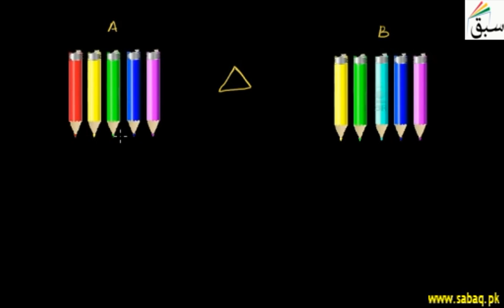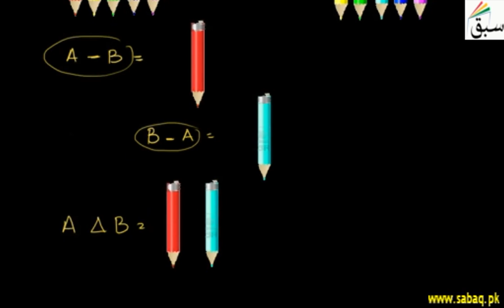Symmetric Difference of two sets, Math Lecture | Sabaq.pk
Symmetric difference of two sets is union of differences of the sets
This video is about: Symmetric Difference of two sets. Practice tests and free video lectures for Physics, Chemistry, Biology, Math’s, Computer Science, English & more subjects are also available at Sabaq.pk. So, subscribe to Sabaq.pk/Sabaq Foundation now and get high marks in your exams.

CLASSES WE COVER AT SABAQ.PK / SABAQ FOUNDATION:

1. KG
2. Class 1
3. Class 2
4. Class 3
5. Class 4
6. Class 5
7. Class 6
8. Class 7
9. Class 8
10. Class 9
11. Class 10
12. Class 11
13. Class 12
14. Class 13
15. Class 14
16. MCAT
17. ECAT
18. CSS

BOARDS WE COVER AT SABAQ.PK / SABAQ FOUNDATION:

1. FBISE
2. Sindh Board
3. KP Board
4. Balochistan Board
5. Cambridge

STUDY MATERIAL WE OFFER AT SABAQ.PK / SABAQ FOUNDATION:

1. Physics Lectures
2. Chemistry Lectures
3. Mathematics Lectures
4. Biology Lectures
5. English Lectures
6. General Science Lectures
7. Computer Science Lectures
8. General Math Lectures
9. Accounting Lectures
10. Statistics Lectures
11. Advance Accounting Lectures
12. Cost Accounting Lectures
13. Practice Tests
14. Physics Practical
15. Chemistry Practical